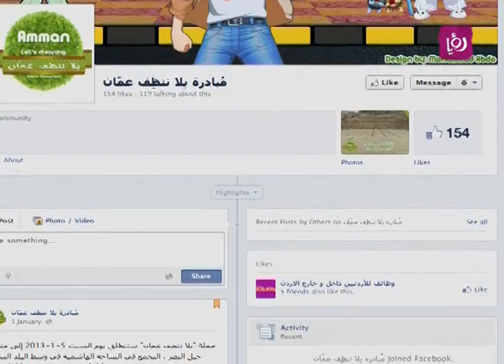تقرير ايلين يوسف - حملة يلا ننظف عمان | Roya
تقرير الزميلة ايلين يوسف لبرنامج دنيا يا دنيا حول حملة يلا ننظف عمان